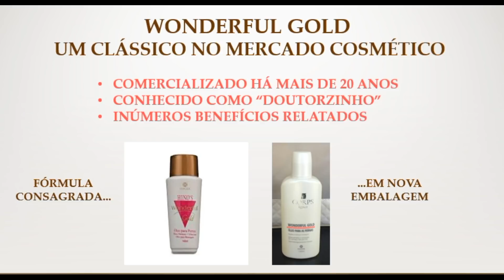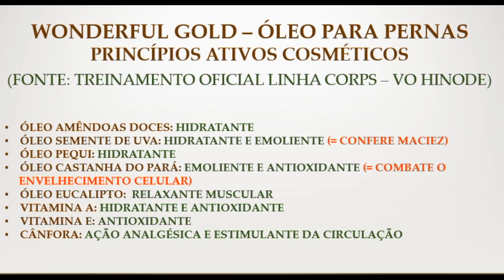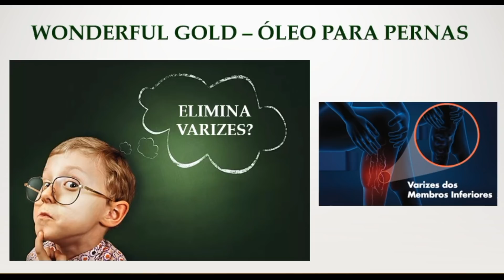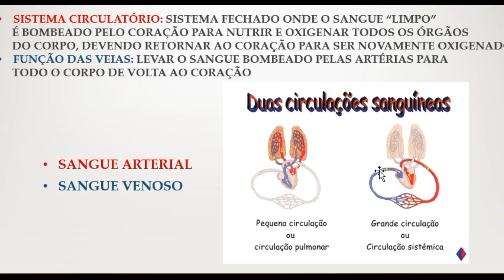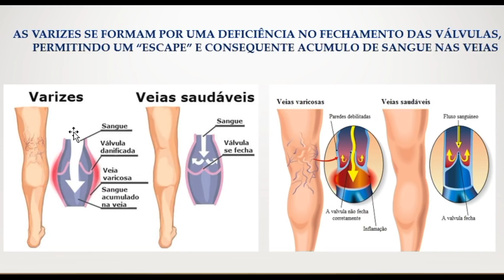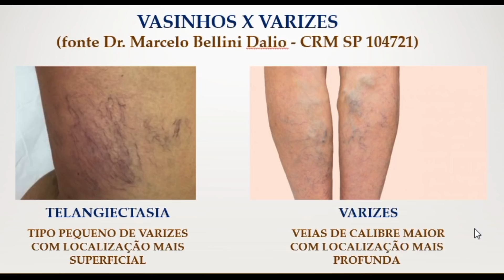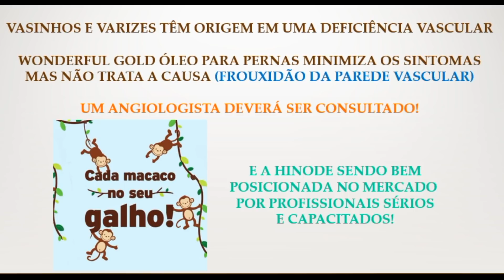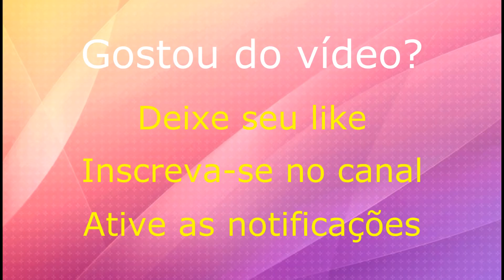(#22) "Doutorzinho" - ele cumpre o que promete?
O óleo Wonderful Gold, carinhosamente apelidado de "Doutorzinho" pela legião de fãs que o usam, é um campeão de vendas da Hinode há décadas.
E nenhum produto se mantém com esse nível de aceitação se não cumprir o que promete!
O objetivo desse vídeo é falar exatamente porque ele é tão eficaz no que promete fazer, mas também sobre o que ele não promete e que tantas pessoas relatam que ele faz.
Sem ter o objetivo de depreciar o produto e sim de esclarecer consumidores e consultores, procurei mostrar nesse vídeo quais são as funções cosmetológicas dos ativos desse óleo tão amado e portanto o que de fato podemos esperar dele e prometer sobre ele.
Lembrando que o fabricante deixa bem claro na embalagem do produto para o que ele serve e é nossa responsabilidade honrar essas diretrizes.
 Paramelhor aproveitamento do conteúdo, assista também aos vídeos abaixo:
Obs.: pessoal, tenham um pouco de paciência com o nosso áudio...estamos em processo de melhoria para que a qualidade técnica do canal aumente. Desde já, grata por sua compreensão.

Instagran: @gloriatoledocosmetologa

Fanpage: @gloriatoledocosmetologa